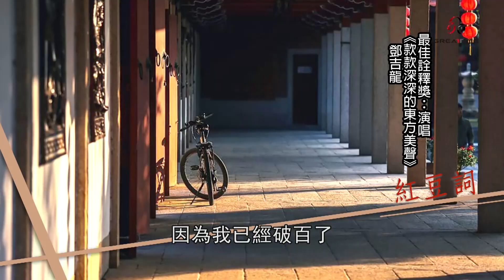【最佳詮釋獎：演唱類】鄧吉龍/款款深深的東方美聲